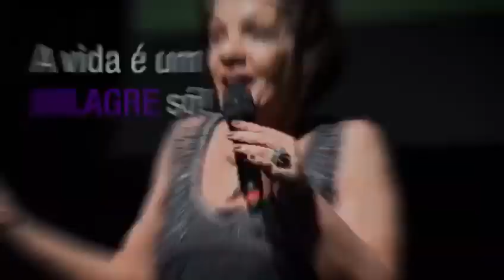Longevidade chegou e agora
Leve Leila Navarro para a sua empresa:
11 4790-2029 / 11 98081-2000  (whatsapp)